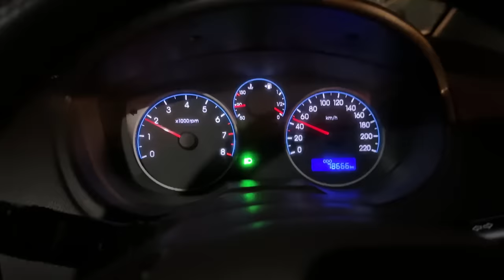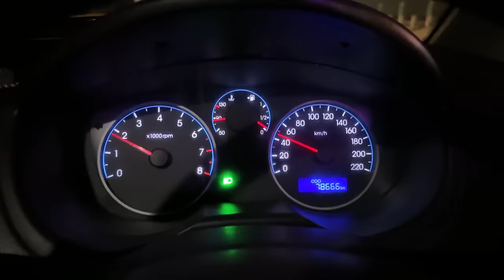🔥 Finally Tractor Mill Gaya एजेंसी से निकलते ही Stunt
Wow skin Science Aloe Vera Gel